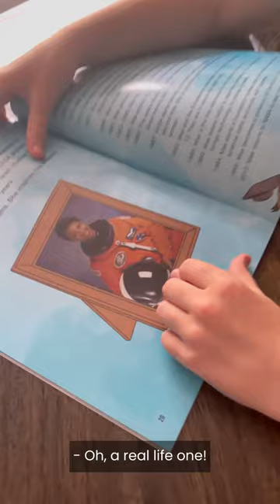What's a Worldly Kidz Box?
Raising a child to be socially aware is a top priority for any parent. After all, you want your kids to value the principles you hold close, too. But parenting to foster a passion for social justice can seem like a daunting task. You can teach your kids why diversity, equality, financial literacy, acceptance and critical thinking matter, but these ideals don’t have teachable boundaries like the ABCs or 123s. This is why our volunteer community came up with our curated kids monthly subscription box; Worldly Kidz!!

Our community is about encouraging and empowering social good through volunteering but that also includes raising our children to be socially conscious.

What’s Included Monthly: Only $12 per month!
A monthly curated book
A monthly featured t-Shirt
A kid friendly volunteer activity

We provide life-changing volunteer experiences that make an impact to help communities one question, one conversation at a time. We are bringing a different approach to volunteering whether in person or online. We want to cultivate a socially conscious mindset that provides a time-shared approach for generations to come.⠀
We listen to local people’s needs, dreams, and plans. Then, we mobilize volunteers to work hand-in-hand with them on their community’s vision to serve youth and families. You’re now part of that conversation! Each of us has our own special sparkle we can bring to make the world a better place!

Facebook- Dear God, Are we there yet?